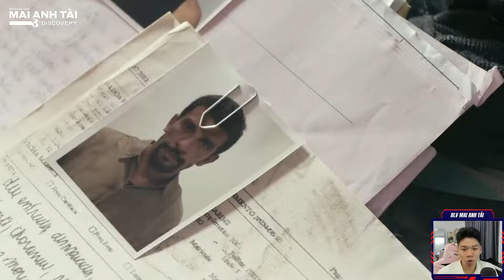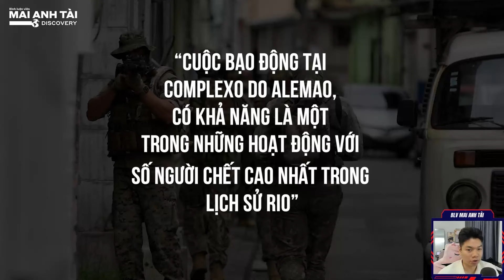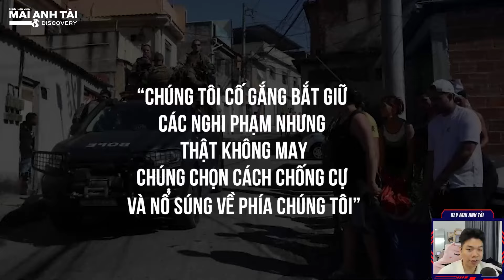KHU Ổ CHUỘT COMPLEXO DO ALEMAO NGUY HIỂM NHẤT THẾ GIỚI: MẶT TỐI BRAZIL - NHÀ NƯỚC CŨNG PHẢI BÓ TAY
blvmaianhtai maianhtai blvmaianhtaidiscovery KHU Ổ CHUỘT COMPLEXO DO ALEMAO NGUY HIỂM NHẤT THẾ GIỚI: MẶT TỐI BRAZIL - NHÀ NƯỚC CŨNG PHẢI BÓ TAY